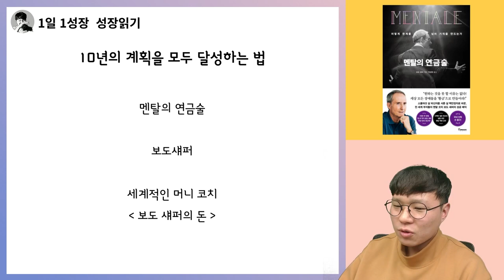10년후 목표를 모두 이루는 법 I 보도섀퍼 멘탈의연금술